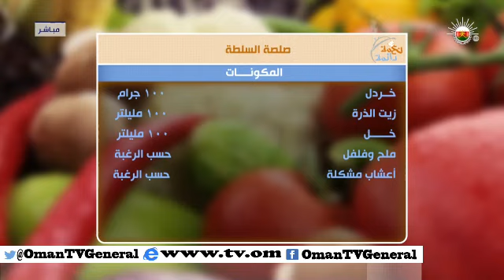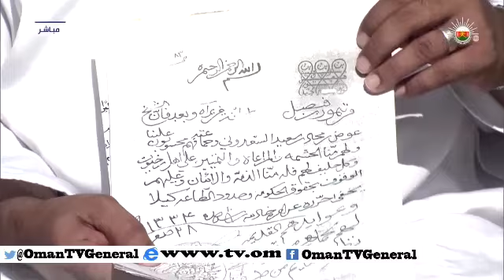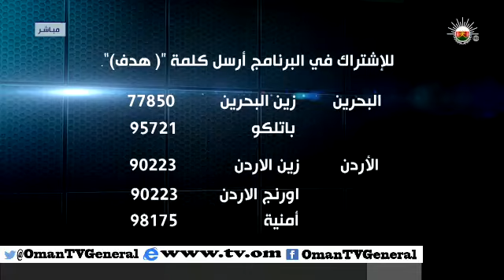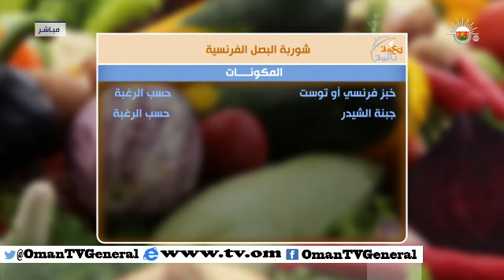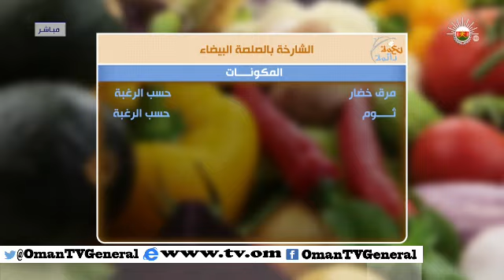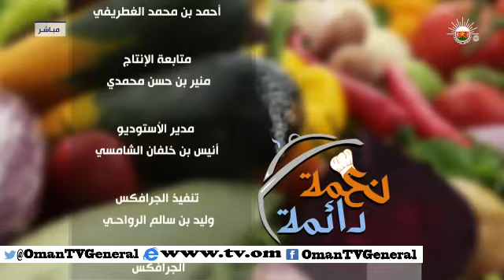نعمة دايمة "الحلقة 20" الجمعة ٢٠ رمضان ١٤٣٥ هـ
يمكنكم مشاهدة جميع برامجنا علي موقعنا